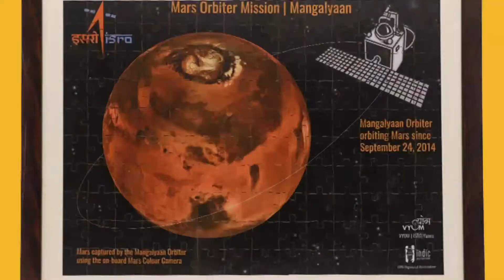Mars & Mangalyaan | Jigsaw Puzzle | 150 pieces | Indic Inspirations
he Mars Atlas Puzzle, made from pictures of Mars taken by Mangalyaan. Piece together the geography of Mars with this interesting puzzle and learn all about the surface of Mars.

This 150 piece puzzle spreads out to a A2 Size (16.5 x 23.4 inch) when completed. Piece Mars together.